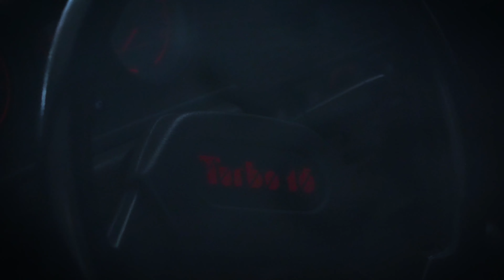¡Top 3 lugares de Car Spotting en Mónaco!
Los parking en los que he grabado son:
Parking del Hotel Marriot
Parking de la Colle
Parking Bosio

En este vídeo pasamos un día haciendo car spotting por alguno de los lugares menos conocidos de Mónaco descubriendo modelos como un Mclaren 720, un 570 S, un Aston Martin DBS Superleggera, Lamborghinis, Porsche GT3RS, GT2RS, Ferraris...

 • Riviera – Smith The Mister (No Copyri...

Watch:
 • Santa Cruz — Land of Fire | Free Back...